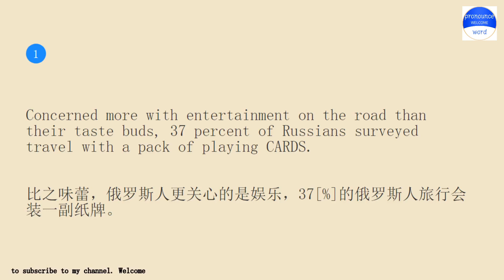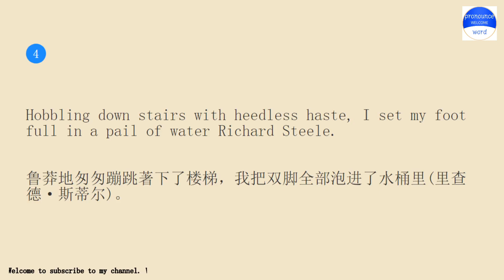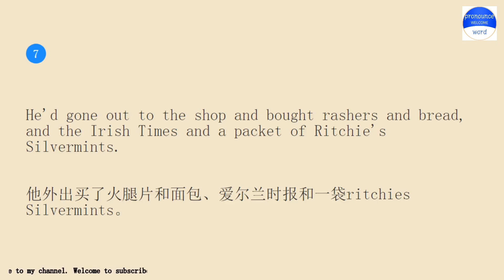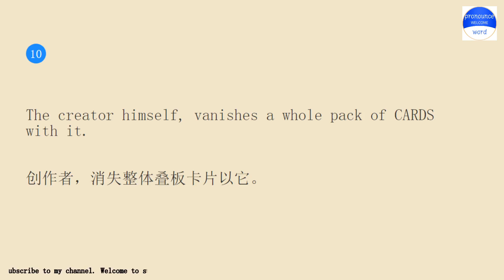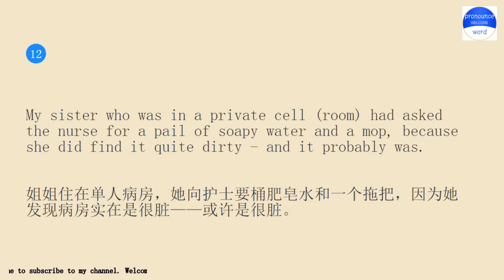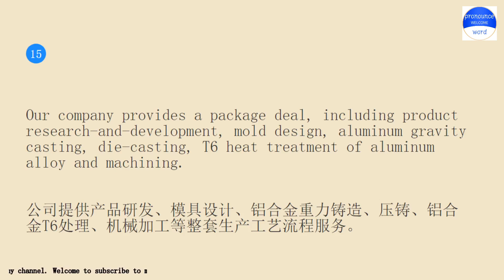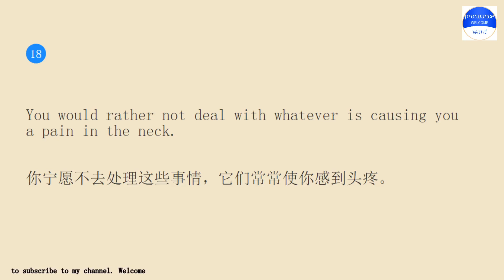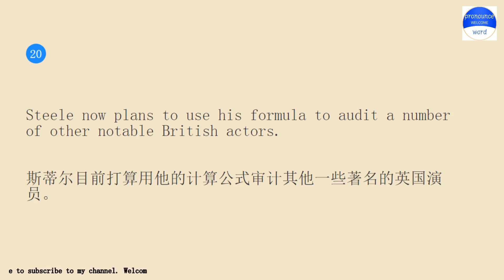Practice English conversation with me.Pronounce word Lesson 540 a pack of cards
Pronounce word school.Pronounce word School provides independent knowledge imparters and sharers with perfect online education tools and platform capabilities, and provides knowledge seekers with rich knowledge content and learning environment together.Practice pronounce word English conversation with me for 10 minutes every day Lesson 540.The keyword involved in the example sentence is a pack of cards